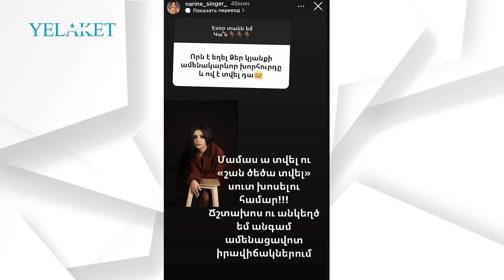Ովքեր են Նարինե Մկրտումյանի ծնողները | Narine Mkrtumyan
Ովքեր են Նարինե Մկրտումյանի ծնողները

Մանրամասն՝ տեսանյութում